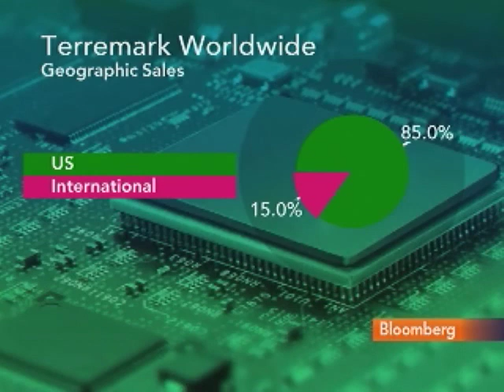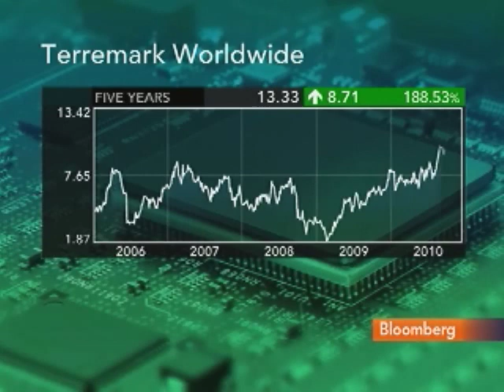Terremark's Medina Sees Fast Growth for Cloud Computing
Jan. 5 (Bloomberg) -- Manuel Medina, chief executive officer of Terremark Worldwide Inc., talks about the company's information-technology services and prospects for its cloud-computing products.
Terremark is a provider of computing services for the official U.S. Web Medina talks with Pimm Fox on Bloomberg Television's "Taking Stock." (Source: Bloomberg)